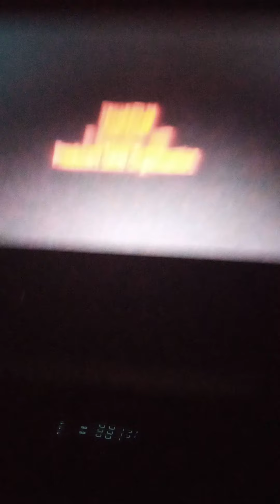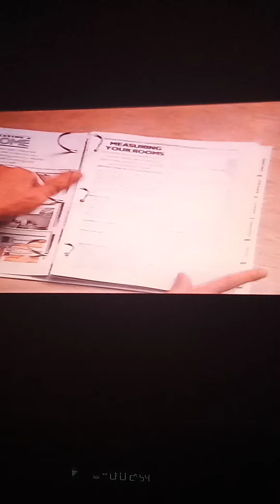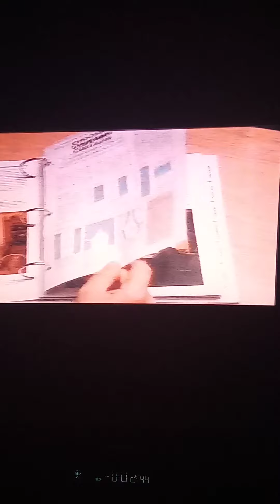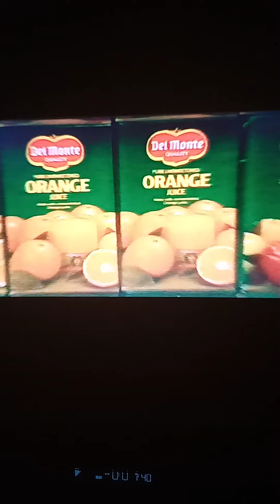granada continuity invision with charles foster december 1986 into duty free